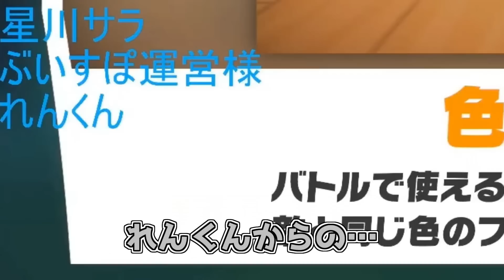【誕生日凸待ち配信】れんくんを餌に紫宮るなを釣るKamito【かみと/切り抜き】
◆元動画◆
【リングフィットアドベンチャー】３年間引きこもりニートの俺が２６人凸待ちするまで終われまてん⚠ガチアポ無し⚠【Kamito】